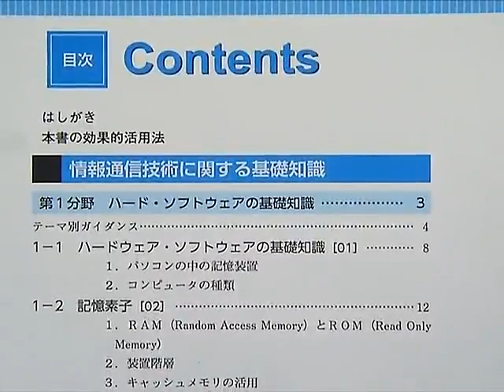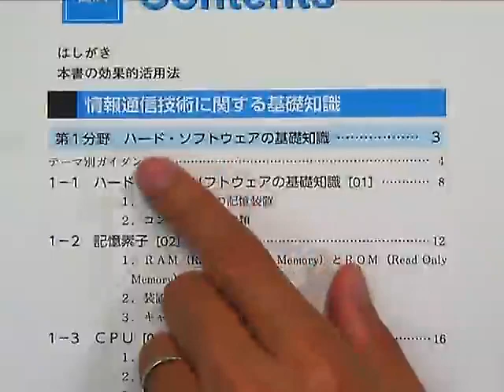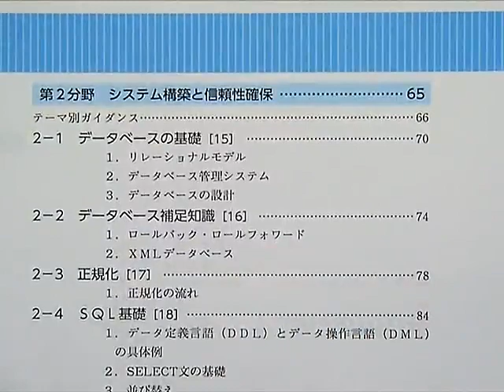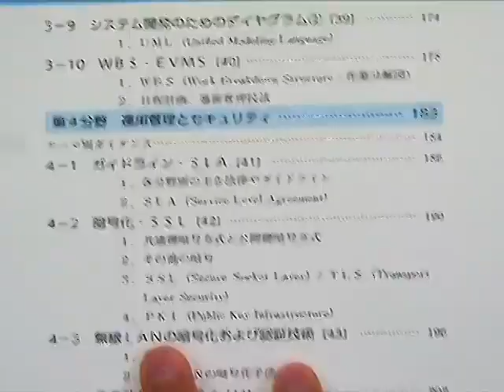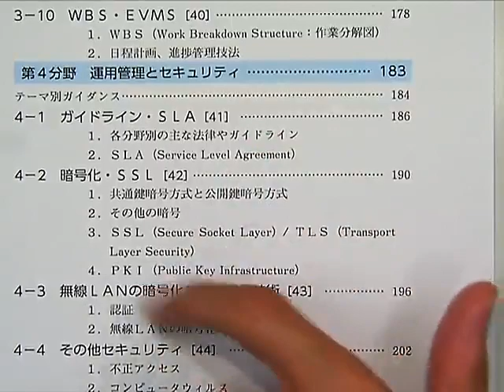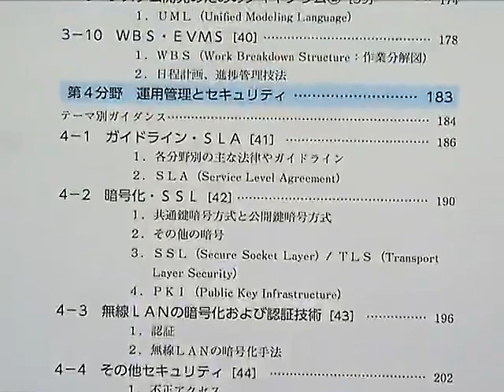【LEC中小企業診断士】20年１次ベーシック講座 経営情報システム